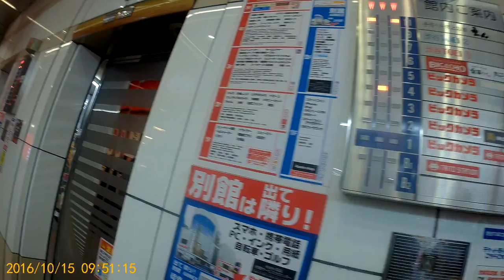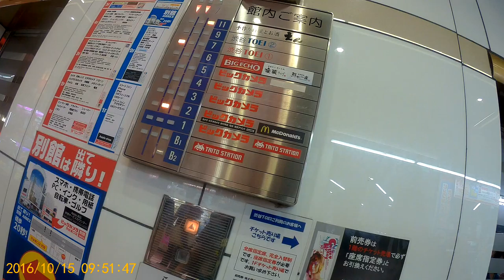2016 1015 094124 088 - Tokyo Scramble